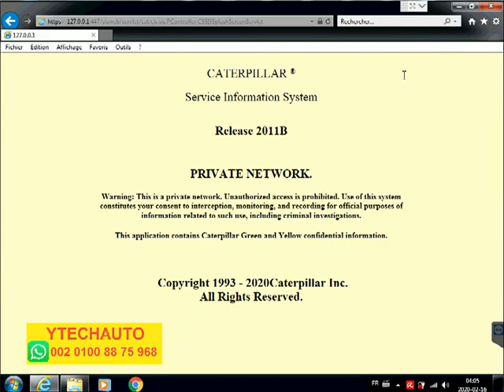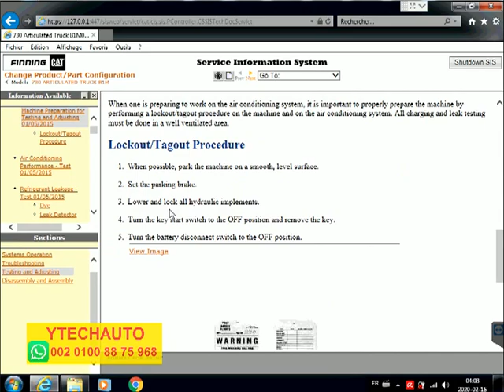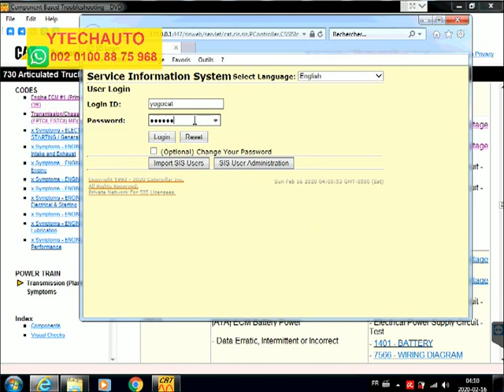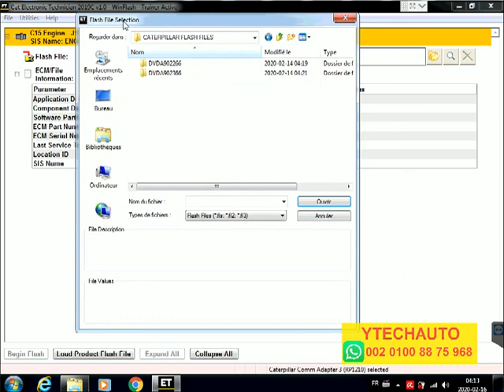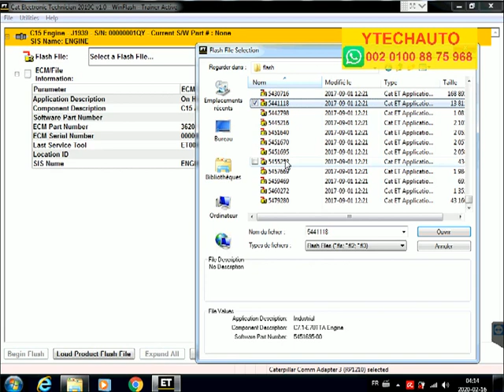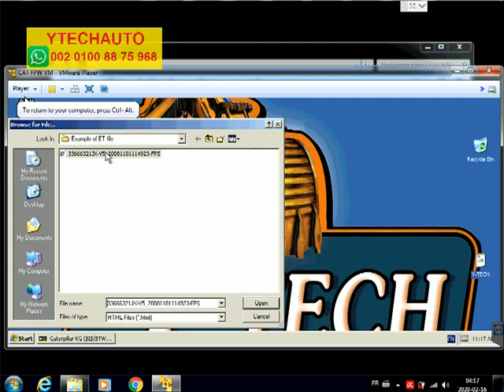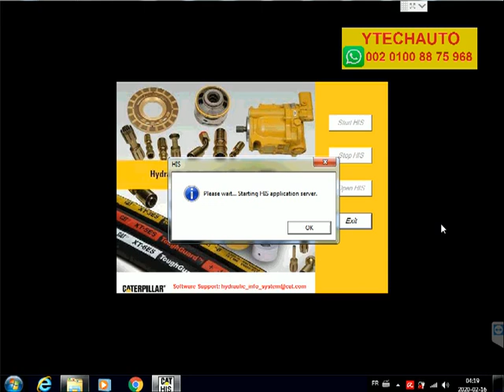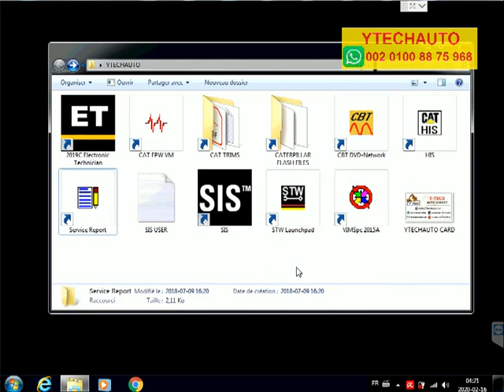[2020] CATERPILLAR DEALER LAPTOP SIS + ET + FLASH FILES + FACTORY PASSWORD + TRIM FILES + HIS + VIMS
[2020] CATERPILLAR DEALER LAPTOP SIS + ET + FLASH FILES + FACTORY PASSWORD + TRIM FILES + HIS + VIMSpc

- Caterpillar CAT SIS 07.2019 [Service Information Systems]
- Caterpillar CAT CBT [Component Based Troubleshooting]
- Caterpillar CAT ET 2019C [CAT ELECTRONIC TECHNICIAN ]
- Caterpillar CAT Flash Files
- Caterpillar CAT Factory Password Generator
- Caterpillar CAT HIS [ Hydraulic information System ]
- Caterpillar CAT Trim Files
- Caterpillar CAT VIMSpc [ VIMS system ]
- Caterpillar CAT Service Reports

Y-TECH AUTO SERVICE
Build your own Diagnostic Diesel Laptop for Trucks , Engines, Heavy Construction machines & Vehicles.

FTP Download by Teamviewer support
Shipping on External Hard Disk (1 TB ) by DHL
Shipping on Panasonic Toughbook CF-31 Core i5
Shipping on HP Probook laptop Core I5